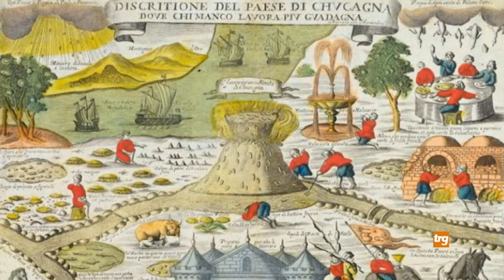Gubbio: festa San Martino, torna l'albero della Cuccagna